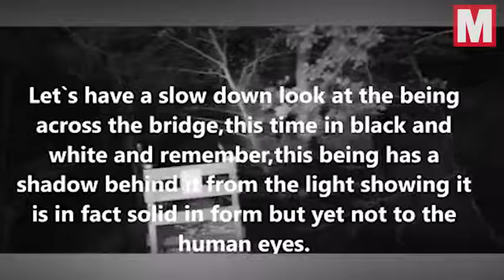Ghost Hunter Records 'Best Evidence Yet' of 'Spirit' Near Derelict Mill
A ghost hunters find that might just reveal actual activity at an old mill.